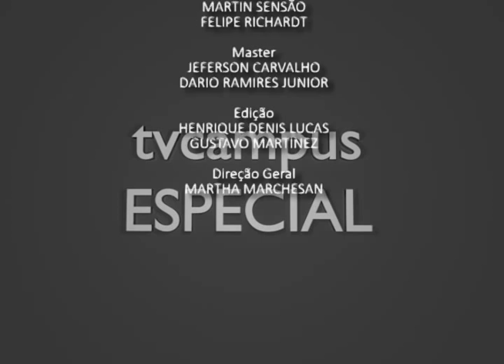TV Campus Especial - Carmen Borges